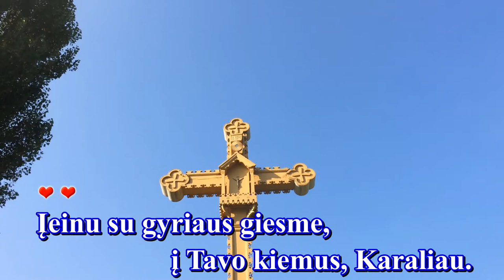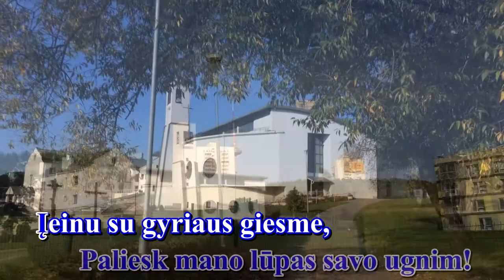ĮEINU SU GYRIAUS GIESME (I var. , melodija su žodžiais - karaoke)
Giesmė: " ĮEINU SU GYRIAUS GIESME  "

Palaimingo giedojimo!

Autorius: A. Akelaitis